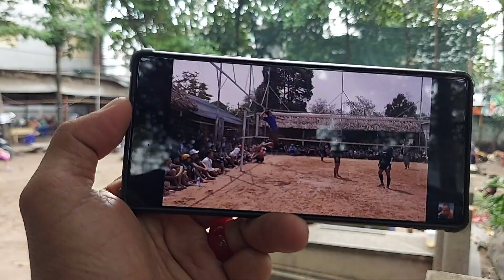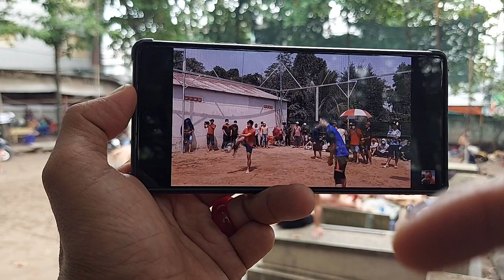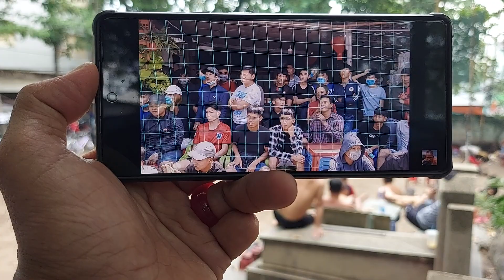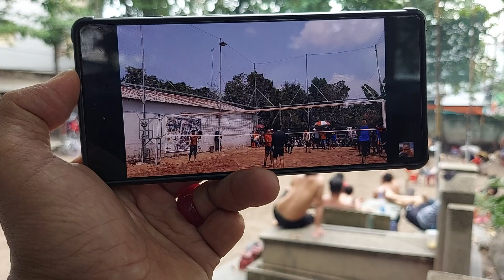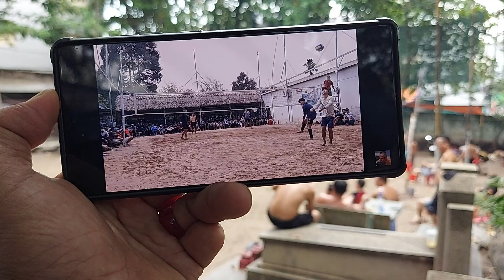sự Xuất hiện của AE kampuchia sức chứa của sân Bóng Chuyền Đó Đây...?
Zalo 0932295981 v 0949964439 Đại Lâm...